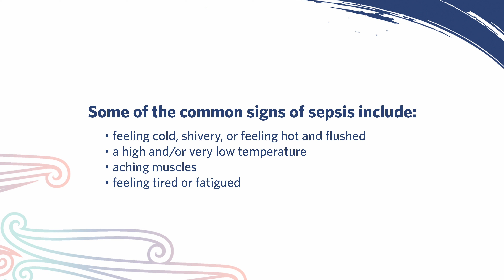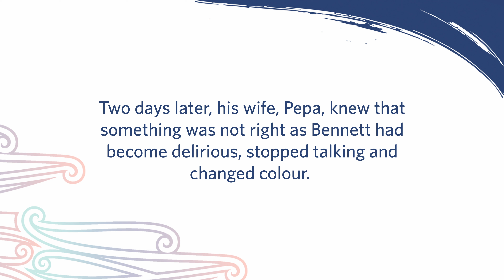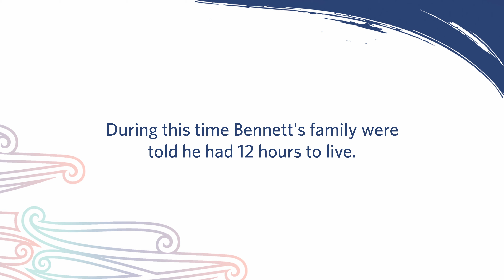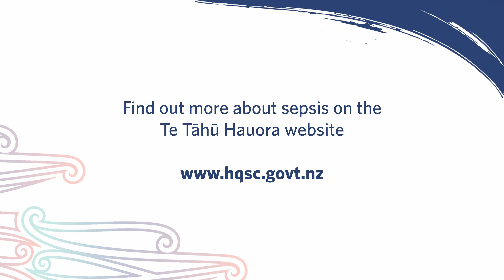Bennett and Pepa's Story: Navigating sepsis diagnosis in Aotearoa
Bennett Pomana and his wife Pepa share their experience of navigating sepsis diagnosis in Aotearoa New Zealand. Bennett's sepsis journey started when he became ill in December 2022. He spent 10 days in an induced coma in Wellington Regional Hospital's intensive care unit. In this video, the couple talk about Bennett’s ongoing health issues and what can be done to support those diagnosed with sepsis and their families.